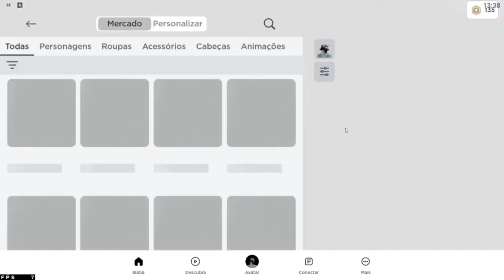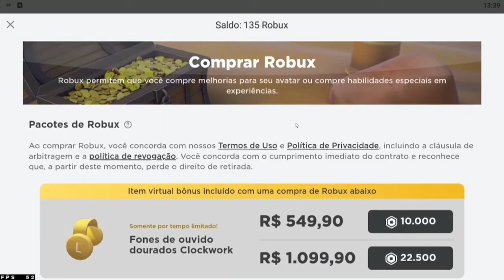COMO CONSEGUIR *670.000* ROBUX INFINITOS SEM GASTAR 1 REAL! PEGUE ROBUX INIFINITO AGORA!